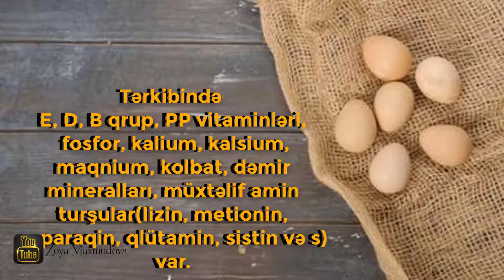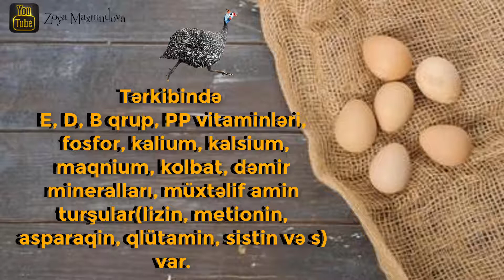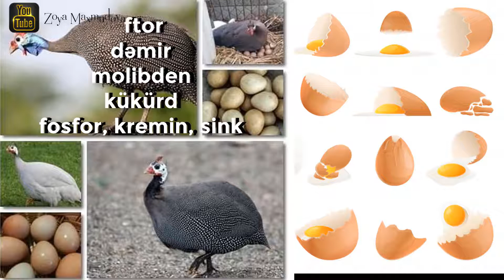Qvineya quşu yumurtası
Qvineya quşunun yumurtası dietik qidalardan hesab edilir. Qvineya quşu yumurtasında xolesterinin miqdarı çox azdır və o allergiya əlamətlərinin əmələ gəlməsinə səbəb olmur. Qvineya quşunun yumurtası armud formasında, sarı-qəhvəyi rəngdə və möhkəm qabığa malik olur. Qabığının möhkəm olması onun quşdan salmonella mikrobuna yoluxmasının qarşısını alır. Bu yumurtanın tərkibində olan faydalı maddələr onun uzun müddət təzə qalmasına səbəb olur. Qvineya quşunun yumurtası 0-10* tempraturda 6 aya qədər saxlamaq olur. Orta ölçüdə olan qivineya yumurtası 45-48 qram çəkidə olur. Əksər Avropa ölkələrində toyuqdan çox qvineya quşunun ətindən və yumurtasından istifadə edilir.
Dünyaya yayılması
Qvineya quşu ev quşlarından biridir. Onun vətəni Afrika hesab edilir. Qvineya quşu Afrika ölkələrindən bütün ölkələrinə yayılmağa başlayıb. Bu quş əvvəlcə Qədim Yunanıstana və Romaya sonra isə bütün dünya ölkələrinə yayılıb. Onun əti və yumurtasının dadı ev quşlarının dadından geri qalmır. Bəzi ölkələrdə isə qvineya quşunu dekorativ quş kimi bəsləyirlər.Qvineya quşunun yumurtası çox bahalı yumurtalardandır. 100 qram qvineya quşunun qida dəyəri:
- Zülallar – 13,2 qr
- Yağlar – 0,5 qr
- Karbohidratlar – 0,7 qr
- Su – 70 qr
- Kalori – 43 kKal.
Bu yumurtanın qida dəyəri çox yüksəkdir. Onun tərkibində E, D, B qrup, PP vitaminləri, fosfor, kalium, kalsium, maqnium, kolbat, dəmir mineralları, müxtəlif amin turşular(lizin, metionin, asparaqin, qlütamin, sistin və s)var. Yumurtanın sarısı iri və parlaq sarı rəngə malik olur. Onun tərkibində çoxlu miqdarda A vitamini, karotinoidlər var.
Xəstəliklər zamanı istifadəsi
Qvineya yumurtasından dəmir defisit anemiya, periferik və mərkəzi sinir sisteminin patologiyaları zamanı, göz xəstəliklərində, mədə və bağlrsaq pozulmalarında, maddələr mübadiləsinin dəri səpgiləri ilə müşayiət olunan formasında geniş istifadə edilir.
Hamiləlik və uşaqəmizdirmə dövrtündə anaların bu yumurtadan istifadə etməsi məsləhət görülmür. Başqa yumurtalara qarşı allergiyası olan uşaqlara qvineya quşunun yumurtasını vermək olar.
Qvineya yumurtası qabığının faydalı xüsisiyyətləri
Orqanizm üçün qvineya yumurtasının ağı və sarısından onun qabığı daha çox faydalıdır. Onun tərkibi bağırsaqlar tərəfindən asan sorulan kalsium və 26 növ mineralla zəngindir. Bu yumurta qabığının tərkibində ftor, dəmir, molibden, kükürd, fosfor, kremin, sink və s elementlərlə zəngindir. Sintetik yollarla hazırlanmış kalsium həbindən fərqli olaraq qvineya yumurtasının tərkibində olan kalsium orqanizm tərəfindən asan sorulur. Bu məqsədlə yumurtanın içi boşaldılır, qabıq təmizləndikdən sonra 5 dəqiqə qaynadılıb qurudulduqdan sonra qəhvəüyüdəndə toz şəklinə salınır. Toz şəklinə salınmış yumurta qabığı gündə 1 dəfə olmaqla 1 çay qaçığı içilir. Toz su ilə birlikdə içilməlidir.
Kosmetologiyada qvineya yumurtası
Qvineya yumurtasından üz, bədən və saçlar üçün keyfiyyətli maskaların hazırlanmasında istifadə edilir. Yumurta sarısı və yulaf kəpəyindən hazırlanmış maska üzün dərisində olan məsamələri təmizləyir, dərini elastikləşdirir, parıldadır və qidalandırır. Yumurta sarısını gillə qarışdırıb üzə sürtüb 20 dəqiqə sonra isti su ilə yuduqda dəri gözəlləşir.
100 qram qatıq, 3-4 damcı E vitamini və 1 yumurta sarısını qarışdırıb massaj edərək dəriyə sürtüb və 20 dəqiqə sonra isti su ilə yumaq dərinin möhkəmlənməsinə, elastikliyinin atmasına səbəb olur. Qalan qarışımı isə qurumaması üçün polietilen paketə qoyub saxlamaq lazımdır.
Saçların möhkəmlənməsi üçün xırda doğranmış yaşıl soğan, yumurta sarısı və bal qarışımından hazırlanan maskanı saçların dibinə və özünə sürtərək 15-20 dəqiqə saxlamaq və yumaq lazımdır. Maskanı sürtdükdən sonra saçları polietilen paketlə bükmək lazımdır. Əks təqdirdə yumurta saçlarada quruyub qalır və yuyub təmizləmək çətin olur.
Qvineya quşunun zərərli xüsusiyyətləri
Qvineya yumurtasının zərərləri barədə heç bir məlumata rast gəlinməyib. Ehtiyyat tədbiri almaq üçün peyvənd olunan körpələrə peyvəndin ilk günündə yumurta vermək məsləhət görülmür.
Orqanizmindən zülalın çətin sorulması müşahidə edilən xəstələr qvineya yumurtası yeyən zaman diqqətli olmalıdırlar. @qvineyaqushu